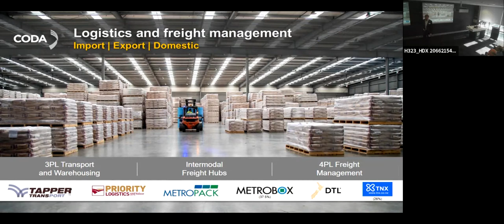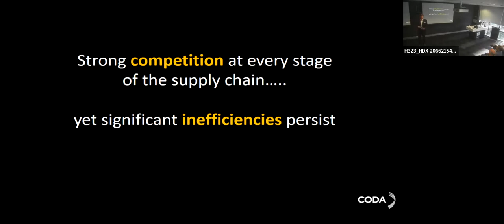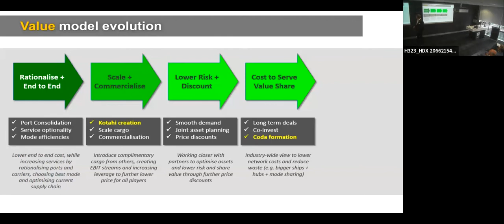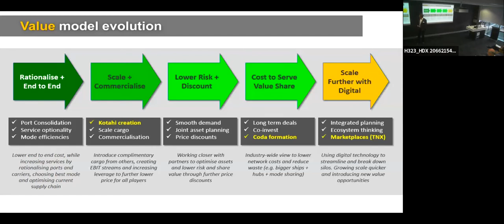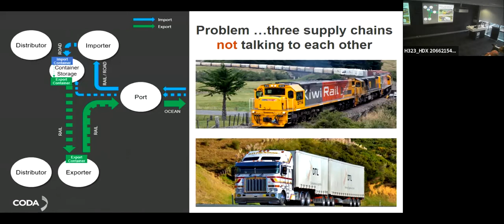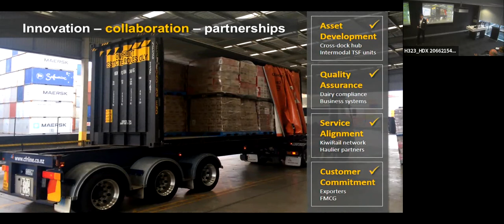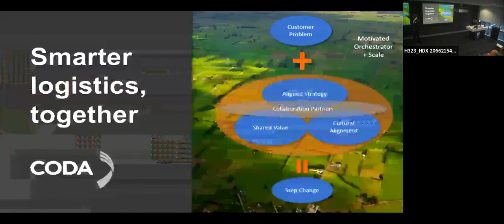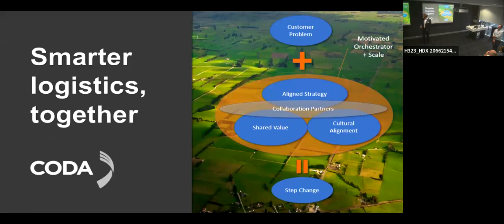Fostering collaboration within the New Zealand supply chain with Scott Brownlee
Scott Brownlee presented a case study on how collaboration and innovative ways of working can deliver incremental and sustainable value across the supply chain.